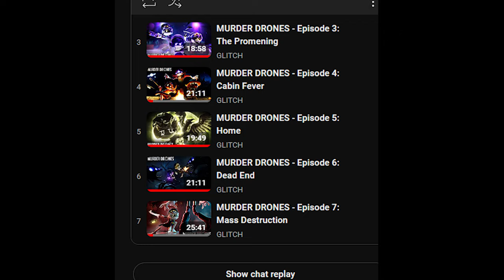MD Fandom's Reaction to EP8's Length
I was joking when I said less than 28 minutes!